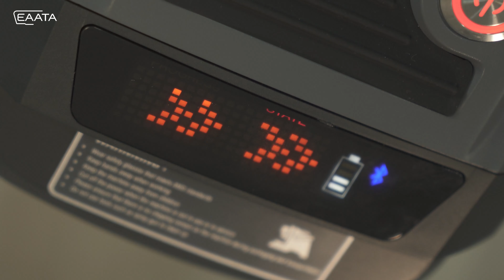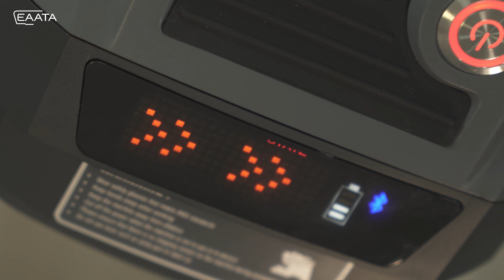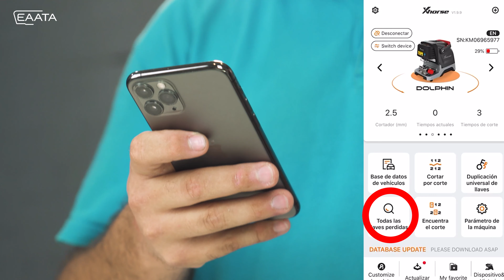Tutorial DOLPHIN XHORSE | La máquina perfecta para tallar llaves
¡Hola chicos! Bienvenidos a un nuevo vídeo del canal de EAATA.

Mi nombre es Enzo y hoy quiero mostrarte algo por lo que nos preguntáis muuuuucho.

Y recibimos tantas preguntas por 2 razones:

La primera es que esto que vamos a tratar hoy… es un tema que llama mucho la atención al técnico automotriz tradicional…

Y la segunda es porque EAATA lleva en este mundillo desde nuestros comienzos…

¿De qué estoy hablando? De las máquinas de tallar llaves.

Y en concreto de un modelo que ha roto todos los esquemas de lo que se conocía hasta la fecha.

Se llama Dolphin y la ha creado el fabricante Xhorse.